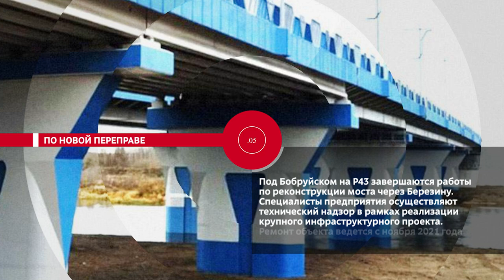НОВОСТИ.ЭПИЗОДЫ: диалог о партнёрстве, укрепление здоровья и бесплатные консультации